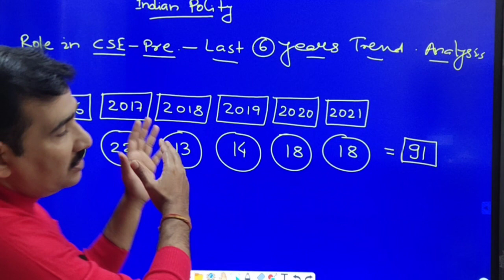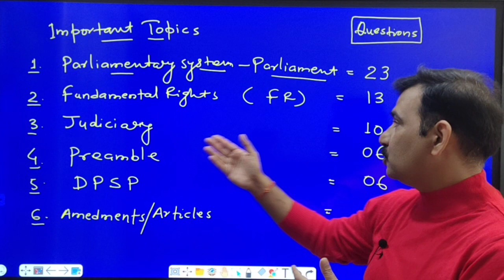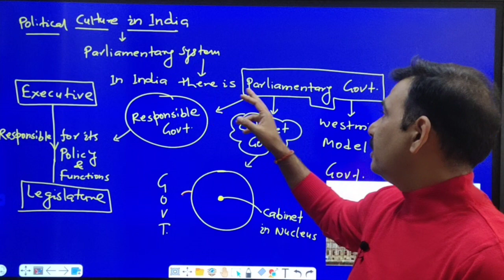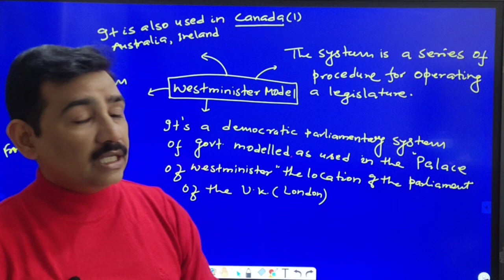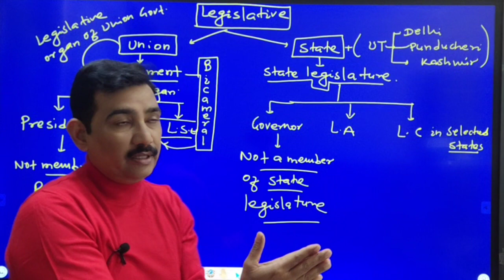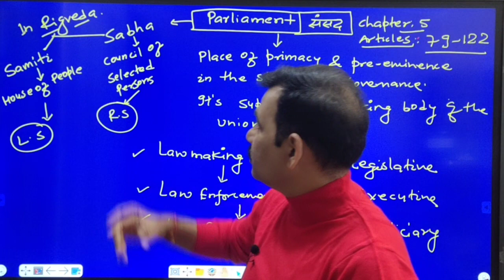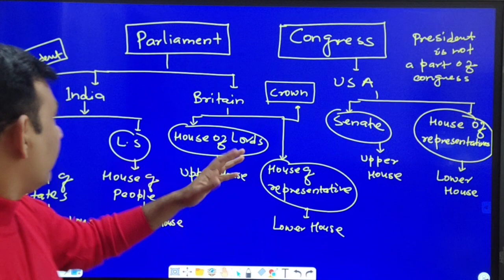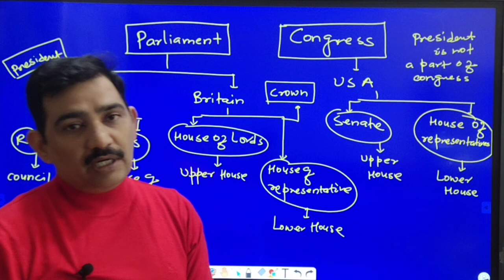How to become an IAS officer : Indian Polity , Session 1 , Parliamentary System